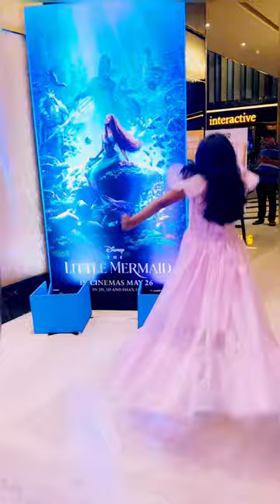The Little Mermaid || Premiere || Disney Movie || In Theatres 26 May || Reviewed by Lavishka Gupta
Attended Premiere of Disney’s upcoming fantasy movie “The Little Mermaid”🧜‍♀️

🧜‍♀️This beautiful movie will make you fall in love with the amazing water life & ofcourse our loveliest Ariel 🧜‍♀️

🐠In theatres from 26May🦑

🧜‍♀️Lavishka’s Dress by 👉 @chikka_pikka_clothing

👸Lavishka’s Makeup by 👉 @princessbyrenee